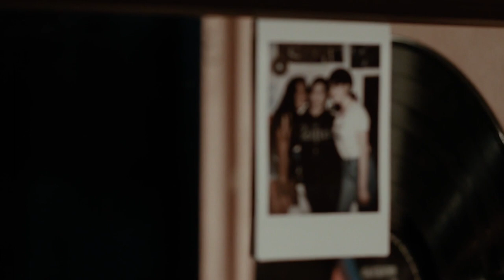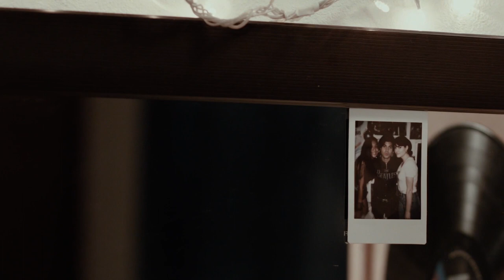FILM SCORING | Entry for REC Change Fim Music Composition Competition 2019 - Daniel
Andrea Arteaga Cote, director of Daniel
A Séptimo Producciones production